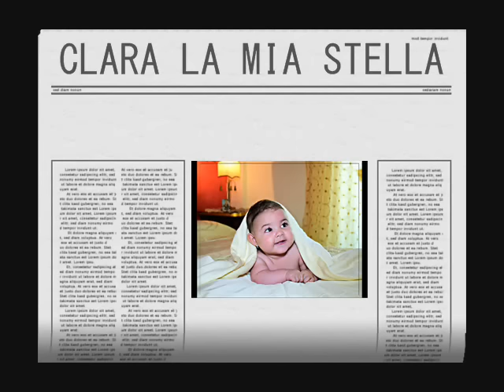Valentina Tesauro - Lei Lei Lei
@ FLASH MUSIC 2015